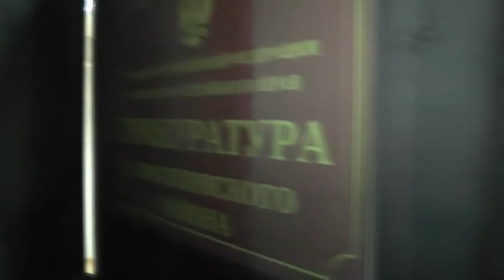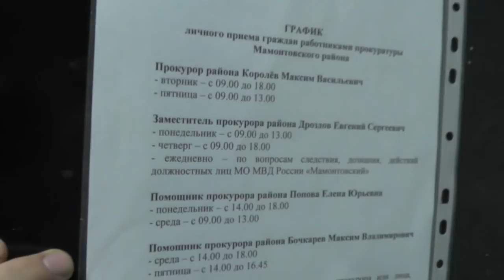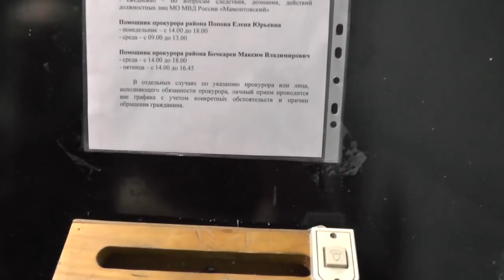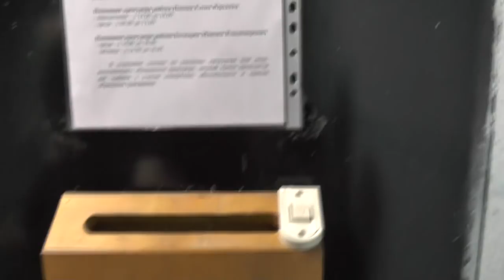Пробиться к прокурору с. Мамонтово, чтобы защищал нас, а не... 20. 06. 2018